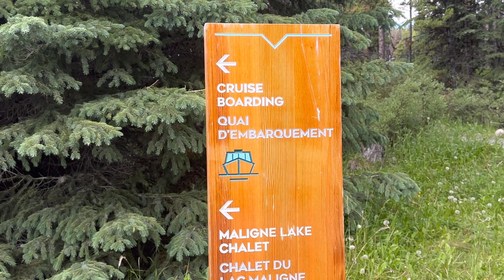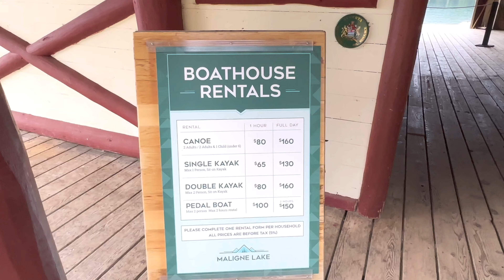Maligne Lake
Maligne Lake, Jasper, Alberta, Canada